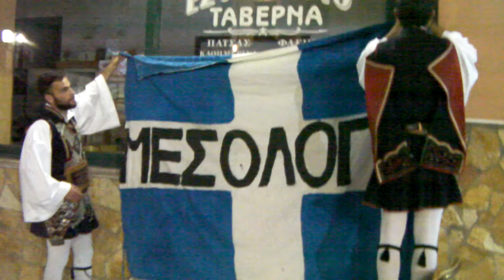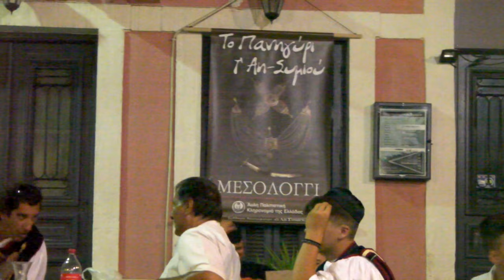Αη Συμιού - Ολες οι παρέες.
3η ημέρα πανηγυριού.Επιστρέφοντας στο Μεσολόγγι από  τον Αη Συμιό.